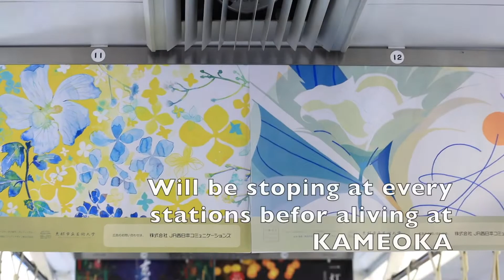宇治京都西の正体！確かに新駅だけど。宇治京都西にしか聞こえない！ 221系タブレット自動放送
嵯峨野山陰線の221系でタブレットによる自動放送が流していますが、何が起きたのか、梅小路京都西駅直前まで流れません。そして、「宇治京都西」から始まる放送となってました。
それにしてもCanonのマイクDM-E100は良い集音性能です。
2022年8月13日

撮影機材：EOS M6 mark2
編集機材：MacbookPro iMovieにて
# DM-E100
Japanese Railway